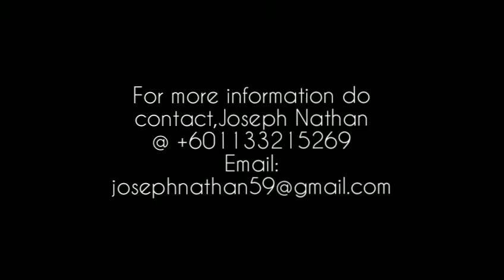在马来西亚开设一所大学Saving draft...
Rúguǒ nín xiǎng zài mǎláixīyà kāishè yī suǒ dàxué, qǐng yǔ wǒ liánxì, yuēsèfū·nèi sēn diànhuà 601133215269(diànhuà/ whatapps) huò fāsòng diànzǐ yóujiàn zhì